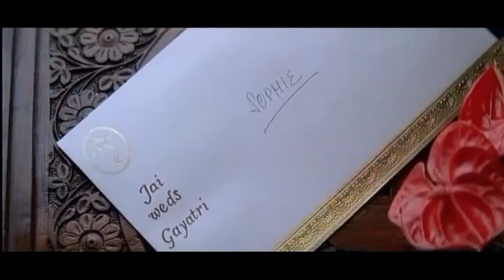Yürek Ne Derse Desin - Bölüm 13 (Hint filmi, Türkçe dublaj)